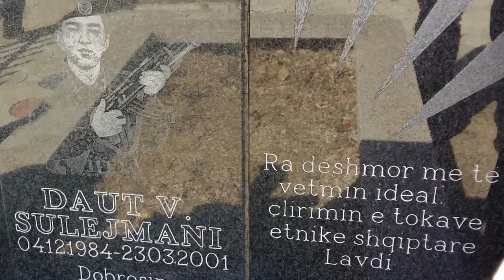PËRKUJTOHET DËSHMORI MË I RI I UÇPMB-SË